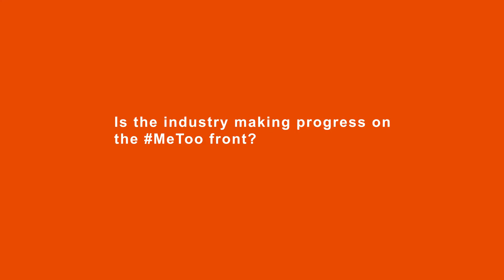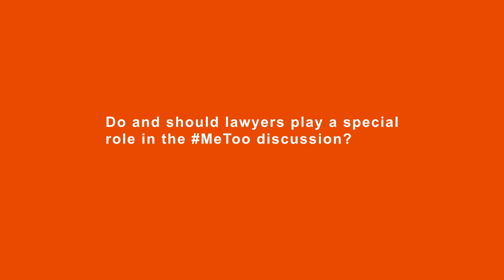FiscalNote MeToo Thought Leadership Roundtable (1/4) CLIP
FiscalNote recently hosted a thought-provoking MeToo roundtable with Uber's general counsel Tony West, Her Justice and Thomson Reuters where we discussed how MeToo is transforming the legal ecosystem. Here are some of the post-session comments from participants.